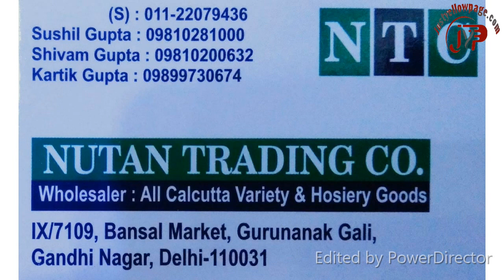NUTAN TRADING CO. Gandhi Nagar, Delhi-110031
Deals in: - Wholesalers of: All Calcutta Variety, Hosiery Goods, Baba Suits, Sherwani, Modi Suits, Caot Pants, Tops Pants, Leegings Suits, Frock Suits & New Born Baby Suits.  Address: - IX/7109, Bansal Market, Guru Nanak Gali, Gandhi Nagar, Delhi-110031
land line no : - 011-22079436  Moblie no : - 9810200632, 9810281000